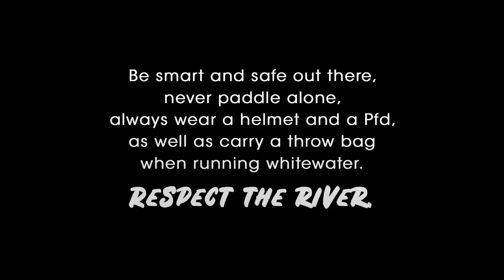Barn Wall Beater (#44 Carnage for All 2018)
Watch Jack Hembre McDonald taking a proper beating at the Barn Wall bottom hole, on the Sogndalselva in Norway.
Paddler: Jack Hembre McDonald
Behind the camera: Helge Martinsen